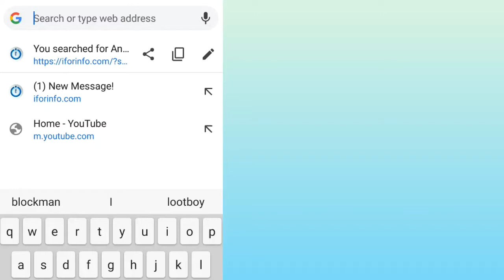IMORTAL TAOIST NEW CODES 2021- IMORTAL TAOIST CODES APRIL 2021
immortal taoist codes

immortal taoist codes April 2021
 taoists codes 2021

immortal taoist new codes

Hey Everyone! This is Usama here! Welcome to "Foji Welcome" YouTube Channel!

Foji Welcome#
Foji Welcome